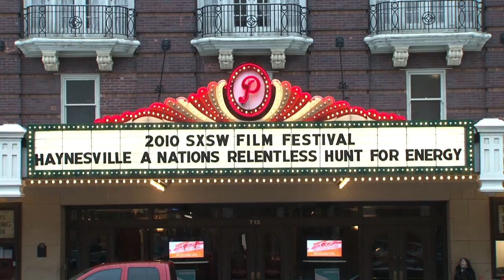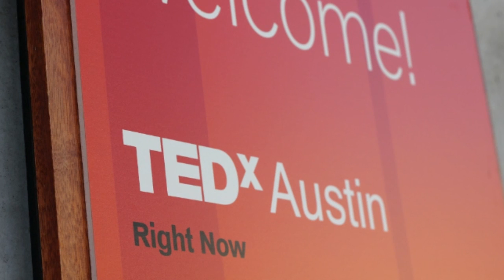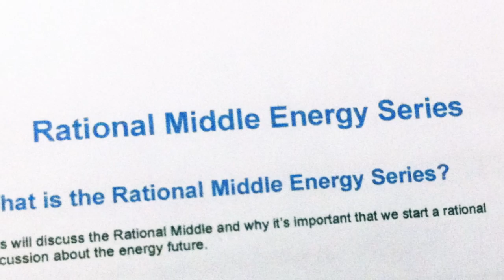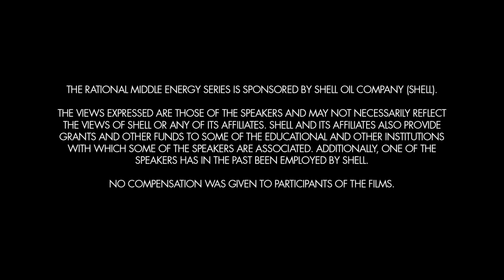What is the Rational Middle?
As important to our lives as energy is, we seem to spend a lot of time either dismissing it or arguing about where it should come from. With all the different emotions, concerns and motives involved, it can be hard to make sense of the noise and rhetoric and get a balanced view of energy issues.

We have an opportunity to step back and take a thoughtful look at the current energy challenge.  Let's consider a new path to a cleaner energy future. This path invites open discussion and offers everyone willing to work on a solution a place at the table. It is the Rational Middle movement, and its voice is captured in the Rational Middle Energy Series.

Brought to you by the team that produced the acclaimed energy documentary Haynesville, the Rational Middle Energy Series is a series of short films exploring energy topics with titles from "What's at Stake" to "A Day in Our Energy Life" to "The Great Transition". The series will launch this summer —but you can get a preview right here.

It's time we start working on the energy future. It's time for the Rational Middle.